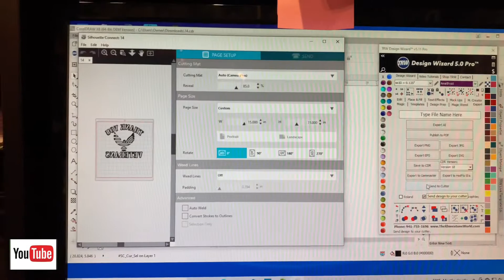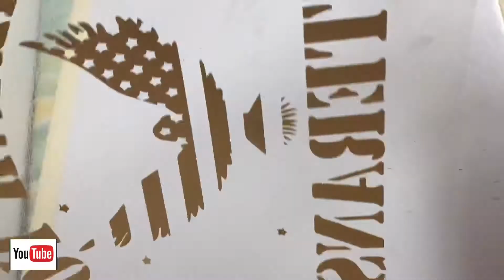DIY Gold Glitter Vinyl & Rhinestone sweatshirt / Supplies from The Rhinestone World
I bought my gold Glitter vinyl and rhinestones from The Rhinestone World. It’s a great company for supplies. I hope I gave you some new ideas for your sweatshirts.